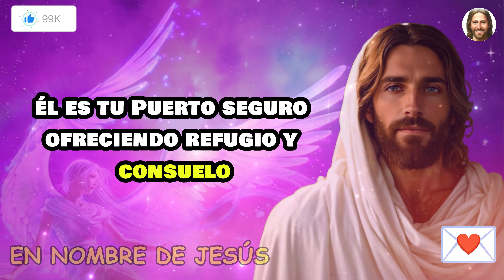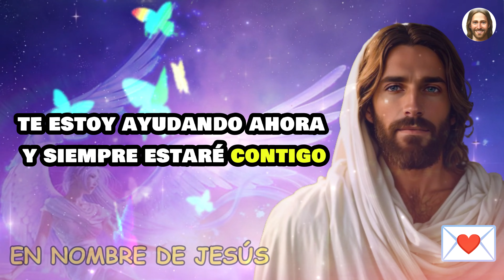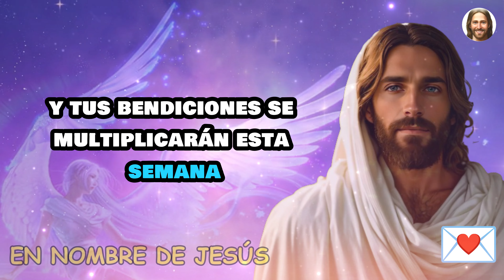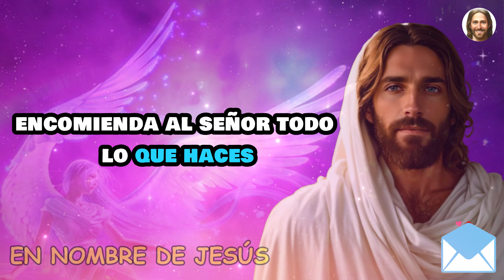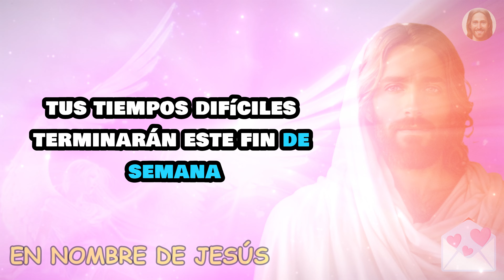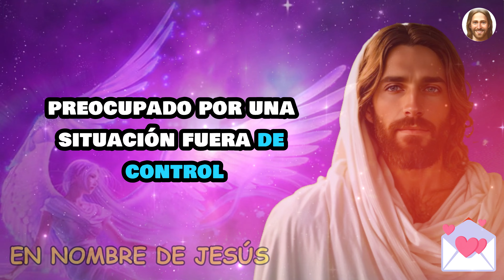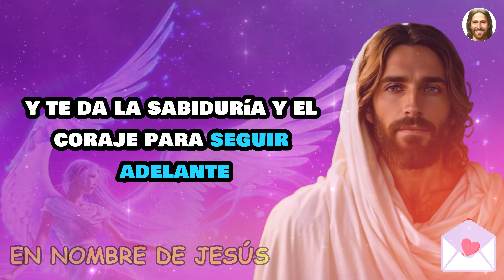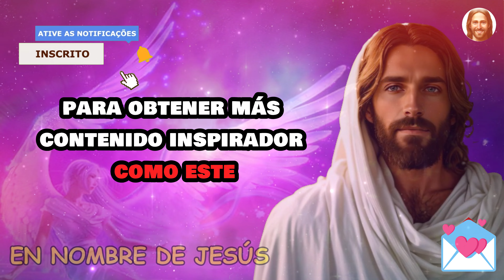💌 Los Ángeles dicen: Alguien del cielo tratando de decir...🙏🏼 Abre este mensaje ahora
UNITED STATES

💌 Los Ángeles dicen: Alguien del cielo tratando de decir...🙏🏼 Abre este mensaje ahora ✝️ Dios tiene milagros hoy

Bienvenidos al canal en nombre de Jesús. En este video, hablaremos sobre el mensaje de Dios y el mensaje de los ángeles para ti hoy. Escuchar estos mensajes diariamente te ayudará a mejorar tu vida y aumentar tu paz interior y confianza en Dios.

Bienvenidos 💕

Descubre contenidos inspiradores para edificar tu espíritu: reflexiones, frases, versículos bíblicos y mucho más en nuestros videos.

💌 VIDEO MENSAJE:
Este Video Incluye Todas Estas Búsquedas 👇

Citas bíblicas
mensaje bíblico
Motivación cristiana
Sermones
Motivacional
La motivación de Dios
Iglesia
Joel Osteen
El Señor ayuda
Dios ayuda
Dios habla
Reflexiones cristianas
Enseñanzas de la Biblia
Versículos bíblicos
Meditación diaria
Oración diaria
Vida cristiana
Transformación personal
Edificación espiritual
Inspiración cristiana
Fe y esperanza
Poder divino
Superación personal
Vida plena
Consejos cristianos

Video creado, editado y producido por este canal 'En el Nombre de Jesús'.
Queda prohibida su reproducción total o parcial, o realizar una copia sin autorización del Canal, lo que conllevará a un reporte legal con Youtube.

Créditos: crédito musical - Biblioteca de Audio de YouTube - Música para creadores de contenido । Video - Pixabay y Pexels.

Voices: Eleven labs.